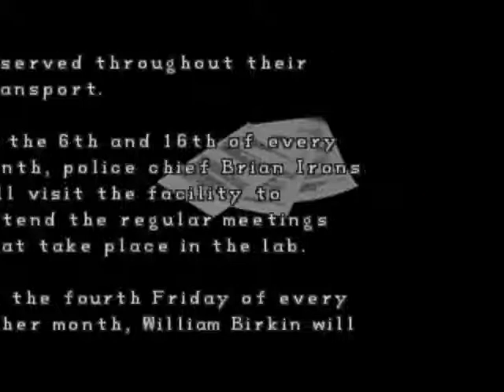Resident Evil 2 Walkthrough Part 12 G-Adult (BOSS FIGHT) (Leon A)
this is part 12, we will fight the first boss of resident evil 2 xD CCCOOOOLLLL.